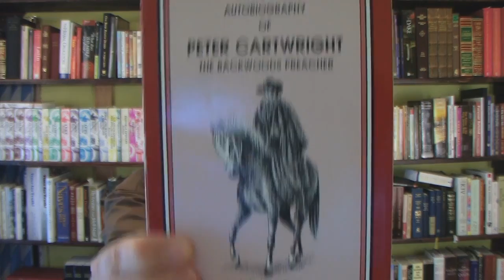The Dangers Of Hyper "Soul Winning"! (Part 1)